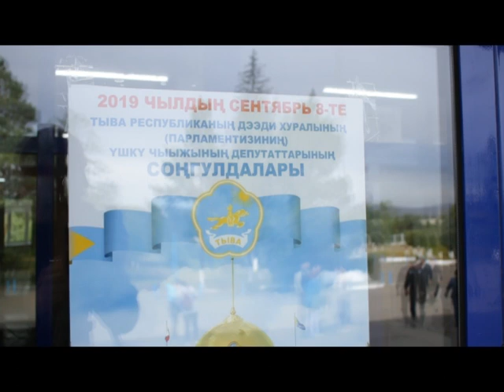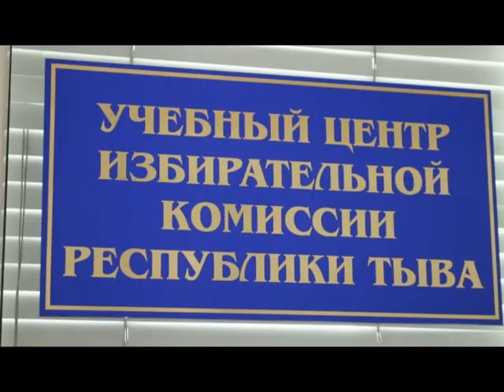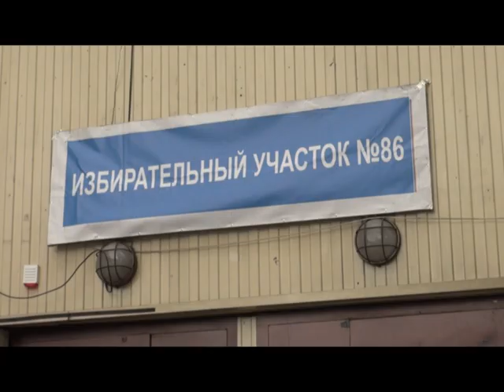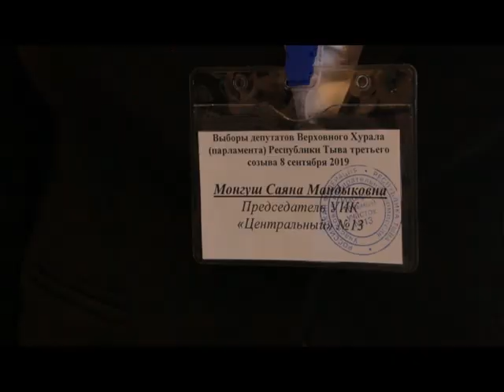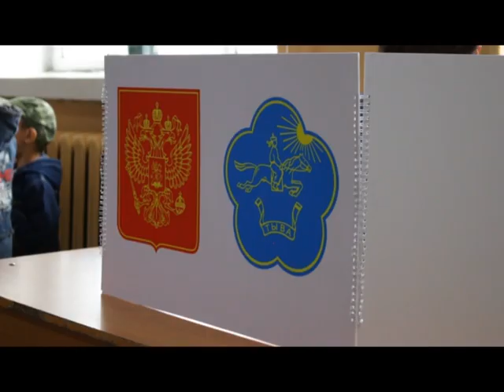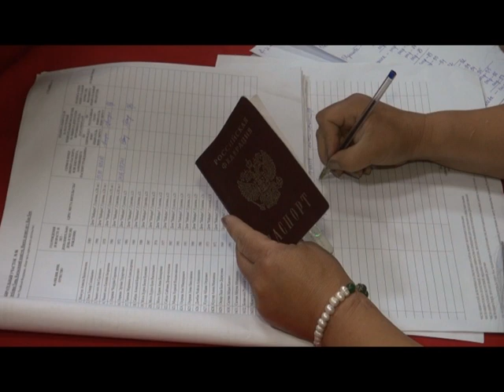Новости от 8 сентября 2019 г. Выпуск 2